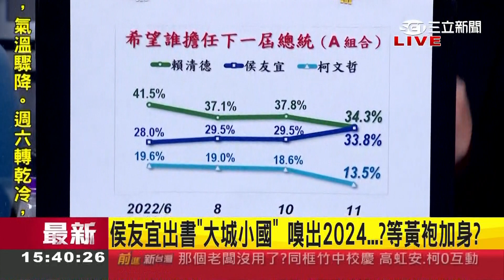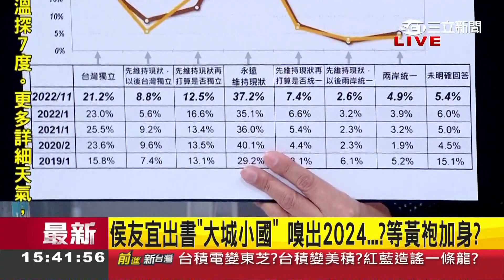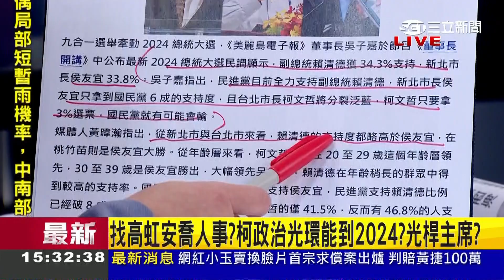坐等黃袍加身? 侯友宜陣營拋出"2024不主動"立場 民調僅拿下國民黨62.9%支持度...深藍不滿"藍皮綠骨"成侯2024未爆彈?｜王偊菁 主持｜【前進新台灣 焦點話題】20221212｜三立新聞台